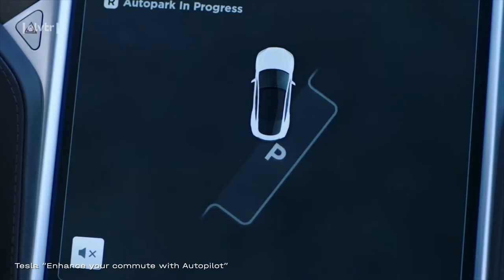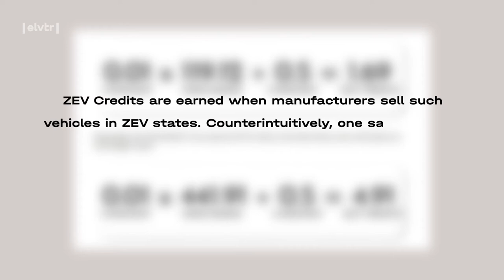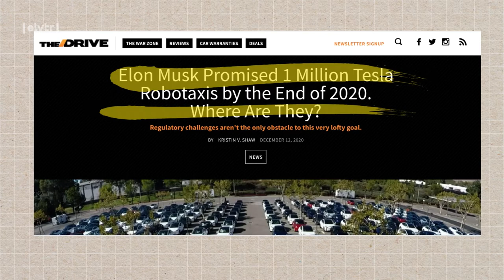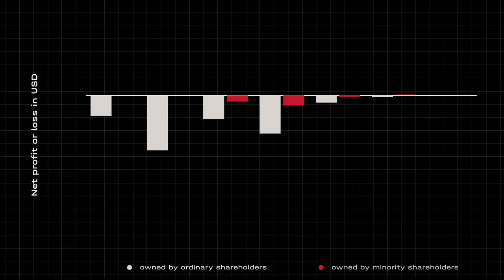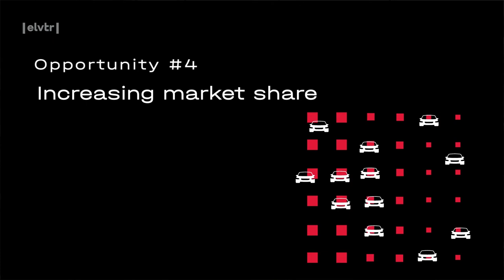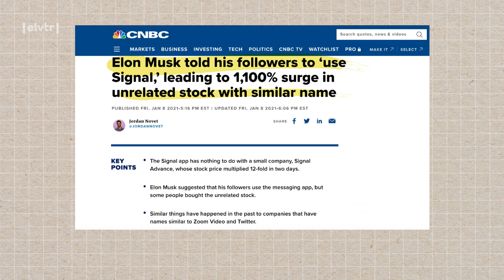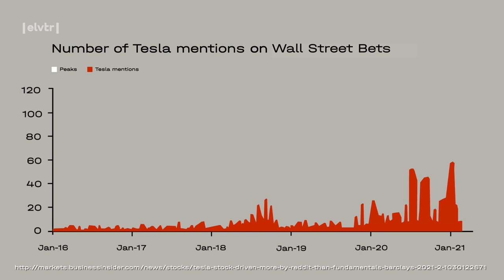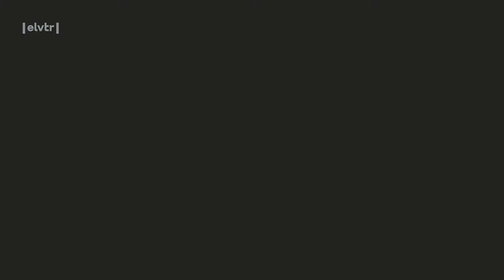Examine Tesla's business through SWOT analysis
Can powerful brand and Elon Musk's tweets help Tesla avoid troubles with suppliers and traffic laws?

Watch this profound analysis of Tesla's strengths, weaknesses, opportunities, and threats to learn whether Tesla can keep the market leader title.